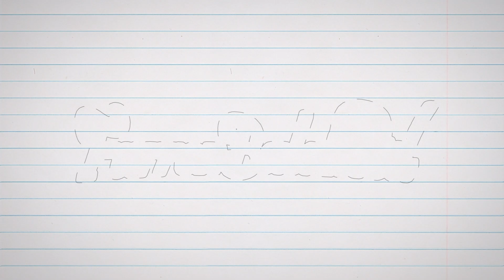Trump Junior Tries To Be Like His Father But He Keeps Failing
Donald Trump, Jr. desperately wants to be like his father. Unfortunately for him, all of his attempts to look and sound like daddy come across as weak and forced. His little video channel is a great example of how he keeps trying to force issues onto the public that no one really even cares about, and he keeps getting dragged for his pathetic takes. Farron Cousins explains what's happening.

Donald Trump Jr. Desperately wants to be exactly like his father, but unfortunately he has neither the personality nor the intelligence to pull that off. See what Trump Jr has been doing over the last couple months as he started this little Don Jr channel. Um, and he runs all his little videos, guys, a little Don Jr. Logo in the corner. And what he's doing is he is trying to kind of emulate his father's, uh, path to politics because that's what his daddy used to do. You know, shortly before he was entering the 20, uh, 16 race back in 2015, he started putting out these little short videos, giving his thoughts and opinions on the news of the day. And so Don Jr is now doing the same thing. It is a direct parallel to what daddy did before he got into politics. And it's actually surprising to me how many people have not put these two things together with Don Jr's little channel here.

Like it is identical. The path he is taking is identical to what his father did. And so many people seem to be missing that. And maybe it's because Don Jr has no chance in hell of actually being successful with his, as I said, Donald Trump's senior, he had the charisma, he had the ability to manipulate and con people. But by God that, uh, trait must skip a generation because Donnie Jr simply doesn't have it. A couple of days ago, he did one of his little video rants where he talked about how horrible it was that the Washington football team decided to fire their cheerleaders. But they did show over Twitter, take a look at this video. And you tell me if this looks like a guy who's headed towards major presidential politics. Here it is

Guys. Today, we're going to talk the Washington Redskins. Uh, if there was an Olympic metal for woke stupidity, these guys would win like the platinum metal. It would be bigger than gold. So what we found out this week was that the Washington Redskins just got rid of their cheerleaders. Apparently they didn't even have the decency to tell them face to face. Their cheerleading squad was disbanded, but apparently they read about it on Twitter. They didn't say, Hey, come to the office. We got to talk. We're pursuing or ridiculous woke agenda. So we're going to get rid of, you know, one of the last traditions perhaps left. I mean, it's the Washington Redskins, I'm sorry. Sorry. I'm sorry. It's it's the Washington football team. That's how ridiculous team this team is. They've gotten rid of their mascot. They're getting rid of their cheerleading squad. They've gotten rid of their name and they haven't even come up with a new one yet.

Yeah. First and foremost, uh, the team is officially, their real name is Washington football team. So calling them anything else is just trying gin up a base and we can all clearly see through what you're doing. Second of all, as raw story pointed out your dad when he was president for four short years, because he couldn't win a second term, loved firing people over Twitter. And here's that list. Um, uh, chief of staff, Ryan's previous secretary of state, Rex Tillerson, Homeland security, secretary Kirsten Nielsen, department of veterans affairs, secretary David Shulkin, white house counsel, Don McGahn and DHS cybersecurity and infrastructure security agency, director, Chris Krebs. Those are all people Don Jr. That your dad fired over Twitter. And then of course, there's James Comey who your dad fired on TV like Komi was watching TV and learn, Oh crap. I, I just got fired guys.

I guess I'm out. Yeah. So, so don't even act like you're actually outraged by anything that just happened here. What you're trying to do. And again, people have to start picking up on this and calling it out in the press. You're trying to gin up these little culture Wars, trying to gin up these little woke scenarios as you call them to get your rabid, anti everything base excited. It's exactly what your dad did except your dad was actually good at it. Don Jr. He didn't put on a fake little plaid shirt.